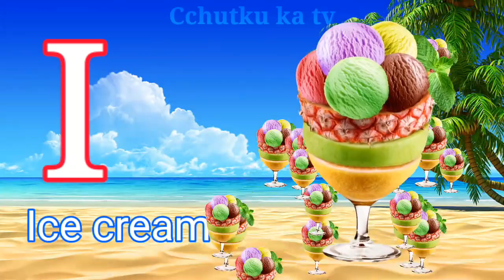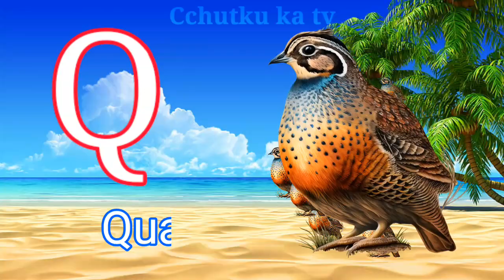aforapple | A for apple | a for apple b for ball c for cat| phonics song | abcd song | abcde | 900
v 900/aforapple | A for apple | a for apple b for ball c for cat| phonics song | abcd song | abcde |